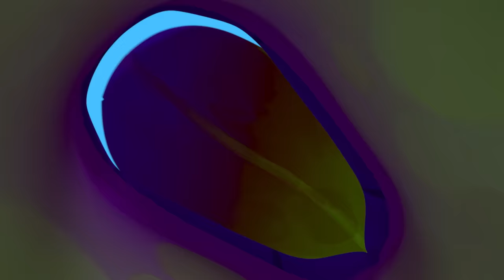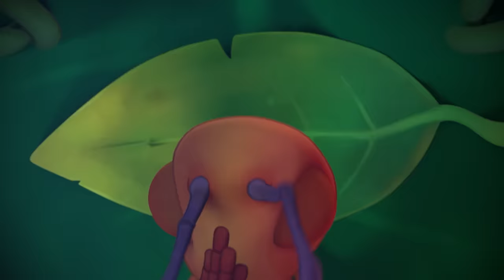A passos de formiga | 1 HORA DE ANTIKS BRASIL | Desenhos Animados Engraçados para Crianças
✨ SUBSCREVA! ✨

🎞 EPISÓDIOS 🎞

00:00 Cookie Rookies
02:09 Ice Ice Baby
04:10 Mr Chompy
06:19 All Wrapped Up
08:19 Killing Time
10:20 Zombie Mushroom Mayhem
12:20 Knight Fight
14:21 Box of Delights
16:21 Grand Thief Apple
18:22 Petrol Heads
20:22 Flydentity Crisis
22:23 Heavy Meal
24:23 All Dried Up
26:24 Suckers
28:25 The Big Pitcher
30:25 There She Blows
32:26 6 Legged Freaks
34:26 Hide And Shriek
36:27 Home Invasion
38:28 Party Monster
40:28 Cliffhangers
42:29 Splashdown Clowns
44:30 Jelly Bellies
46:30 Drained
48:31 Sugar Rush
50:32 High Flyers
52:32 Hiccupy Heroes
54:33 Magnifried
56:33 A Pear of Losers
58:34 Matador
1:00:34 Sole Sister